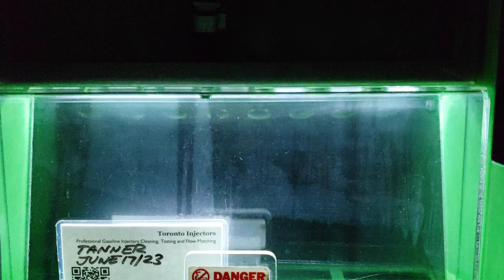Bosch EV14 1000cc injector spray pattern test at Toronto Injectors